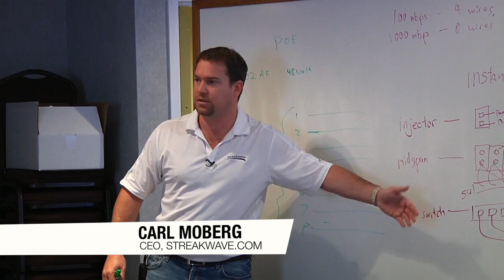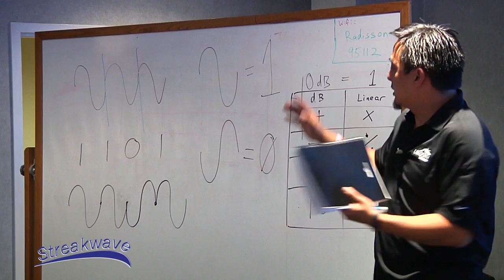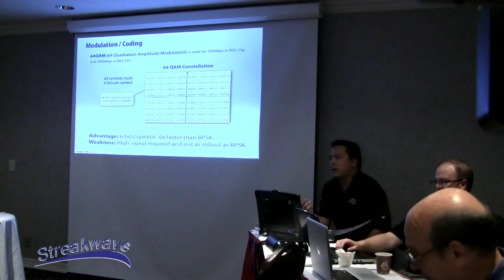Ubiquiti Broadband Wireless Admin (UBWA) Fixed Wirleess certification training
Gain valuable training with hands-on course material, up-to-date training, and foundational knowledge. See and use specialty training equipment and gain expert knowledge that will enable you to use, sell, and install/configure Fixed Wireless equipment and build out a wireless communications system using Ubiquiti airMAX equipment.

Course includes two days of firsthand knowledge and the ability to become a fully certified Ubiquiti Broadband Wireless Administrator. Those who complete the course, lab, and pass an examination will receive full certification and the right to bear the “UBWA” emblem on their website and use associated marketing materials. Space is limited so sign-up today to secure a seat in this highly demanded course.